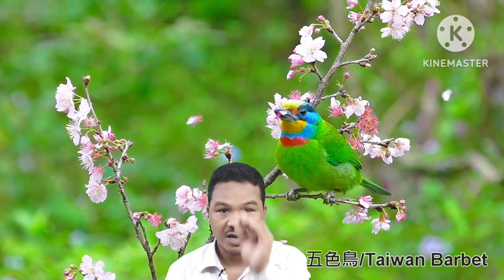বসন্ত বাউড়ি পাখির বাসা ¦¦ বসন্ত বৌরি পাখির ছানা উদ্ধার ¦¦ নীলগলা বসন্ত বাউরি ¦¦ বড় বসন্ত বাউরি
There Is A New Update Details About The Indian Wild Life And Government Rules Regulations With Pet Animals
In This Video I Am Reviewing And Sharing The Latest Important Selected Updates In Bengali For Wildlife Sundarban

      Regards
Uday Murasing

Wild Swimming
Learn Wild Zoo Animals Names
Wild Park
Wild West Treasure Locations
Animals
Chad Wild Clay
আমি এক এমন পাখি
পাখি পালন
পাখির ডিম
উড়াল পাখি
বোকা পাখি ২
কথা বলা পাখি
শিকারী পাখি
বড় ৱঝবসন্ত বাউরি
নীলগলা বসন্ত বাউরি
বসন্ত বাউরি
বসন্ত বৌরি
বড় বসন্ত বৌরি
বসন্ত বৌরি পাখি
বসন্ত বৌরি পাখির খাবার
বসন্ত বৌরি পাখির ডাক
বসন্ত বৌরি পাখির ছানা উদ্ধার
পাখি বৃত্তান্ত: বসন্ত বৌরি
ছোট বসন্তবৌরি
বসন্তবাউড়ি
বসন্তবৌরি পাখি
বসন্ত উড়ি পাখির বাসা
স্তন্যপায়ী
বাংলা ডকুমেন্টারী
সুন্দরবন
পাখির বাসা
সুন্দর পাখি
বন্যপ্রাণী
উদয় মুড়াসিং
Murasingh
Animals
Animal
Udai Murasingh
Forest
Wild

Your Quary
@রশিদমোনপাখি
@মাসুদমিডিয়া-২
@মোআলমাহমুদমোআলমহমুদ